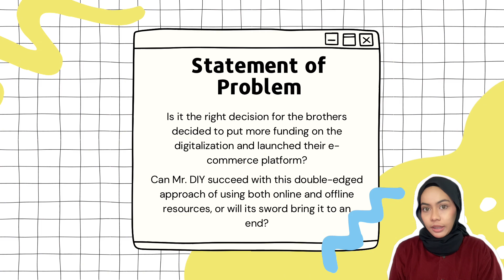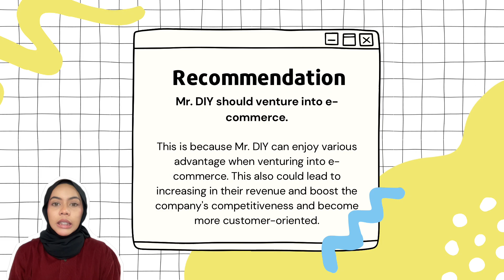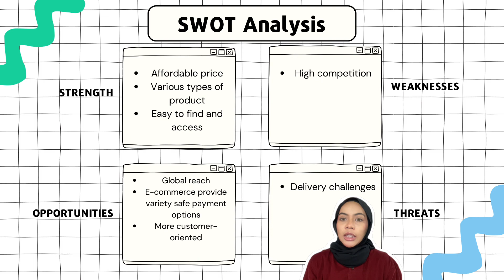A231 BKAL3063 INTEGRATED CASE STUDY (CASE 3)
CASE 3 : MR DIY